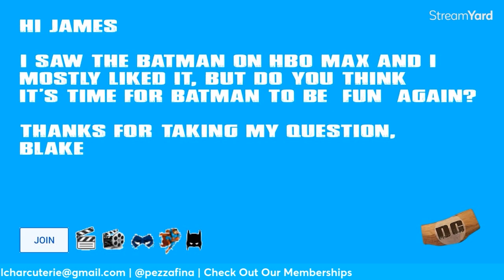Is it TIME for BATMAN to be FUN AGAIN???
Are Batman films getting too dark? Should they be more fun?